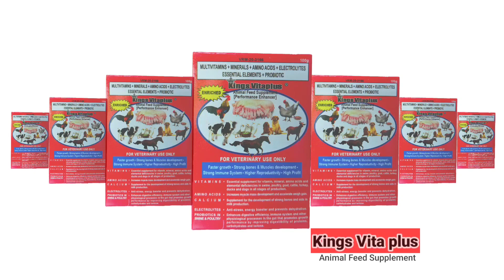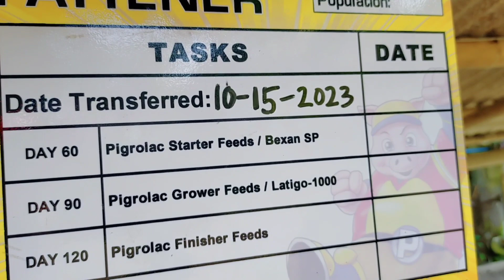Update sa isang native Pig at mga hybrid biik / Dodong Villaran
UPDATE SA ISANG NATIVE PIG AT MGA HYBRID PIG.

Direct order of Kings Vita Plus Animal Feed Supplement